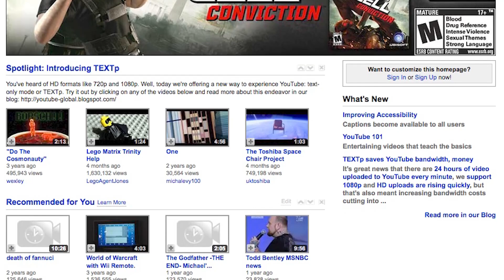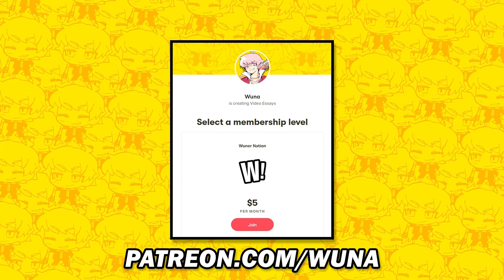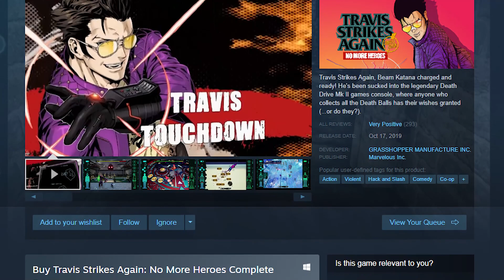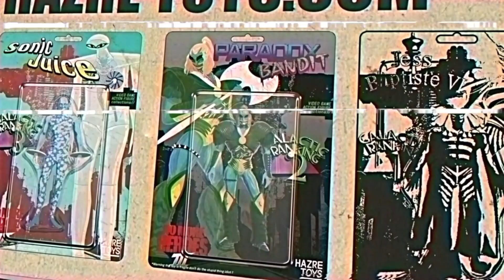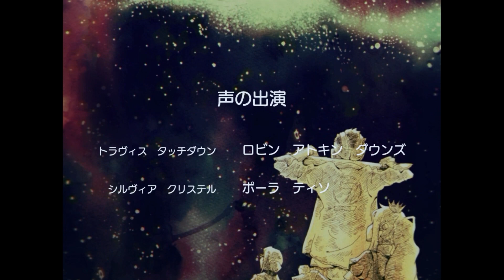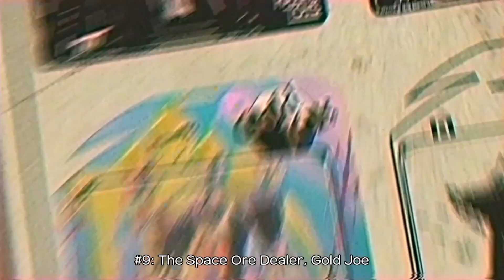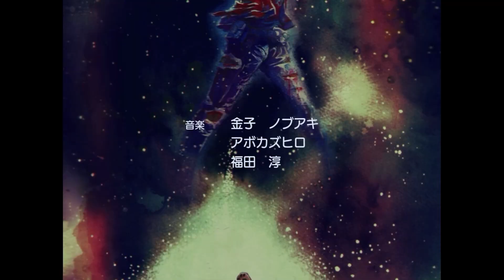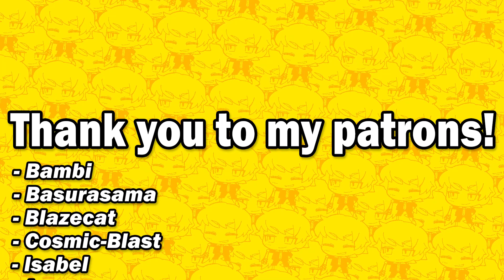Discussing My Favorite Game of 2021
(00:00) Catherine - Jouji Washington
(00:19) Persona 5 Royal - The Ideal and the Real
(01:39) Silent Hill 3 - End of Small Sanctuary
(01:59) Travis Strikes Again: No More Heroes - On your mark, get set, go
(03:12) Parasite Eve - Out of Phase
(03:56) No More Heroes 2 - It's Kill or Be Killed
(05:18) No More Heroes 2 - Philistine
(06:36) Travis Strikes Again: No More Heroes - Game Select
(07:44) No More Heroes 3 - B's Theme
(09:37) LISA: The Painful - Chris Columbo
(11:39) Yakuza: Like a Dragon - Recieve You The Hyperactive
(13:44) No More Heroes 2 - Subuta.1
(15:39) Shin Megami Tensei: Nocturne - Ginza
(17:17) LISA: The Painful - Summer Love